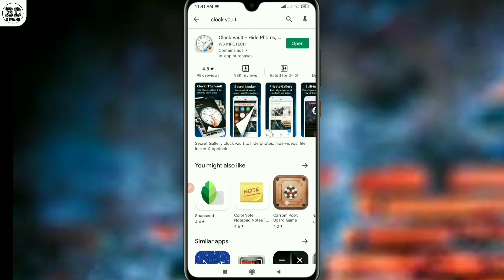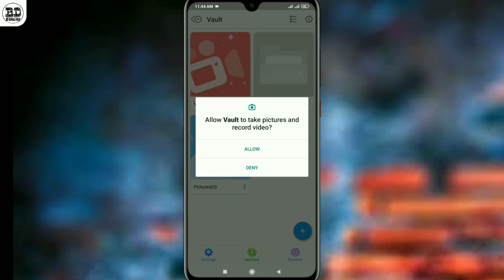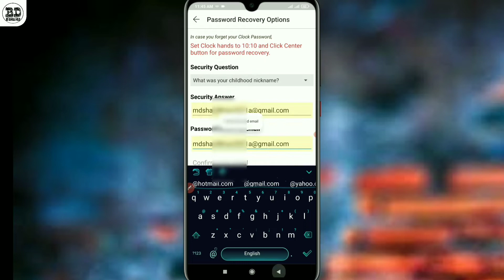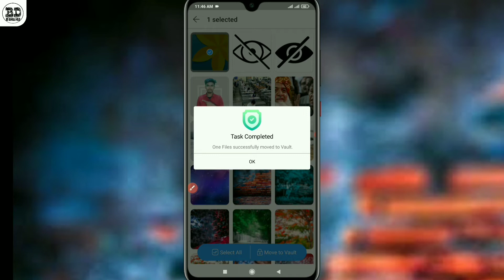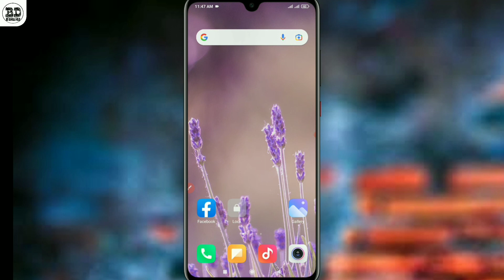How to Hide Photos Videos in Gallery😍|| Photo Video Hide App || ফটো ভিডিও লুকিয়ে রাখুন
best apps to hide photos and videos on android
how to hide photos android
how to hide your mobile photos in hindi

                💢Follow Me💢